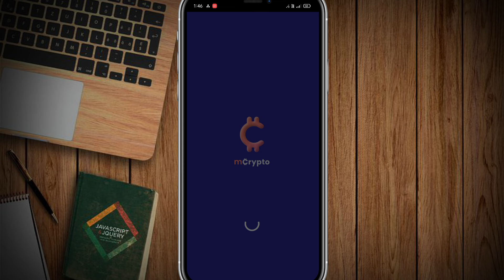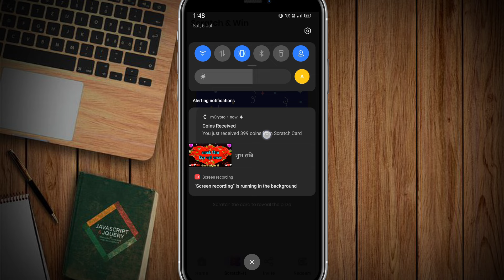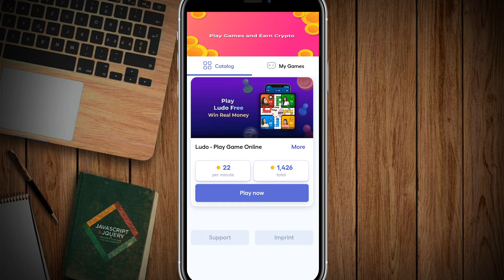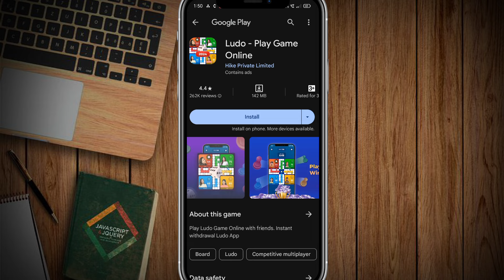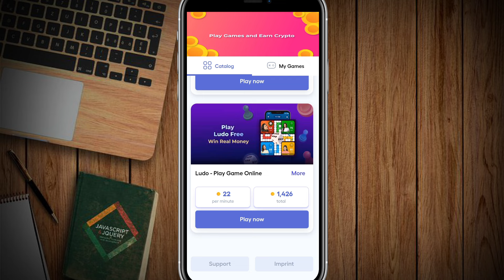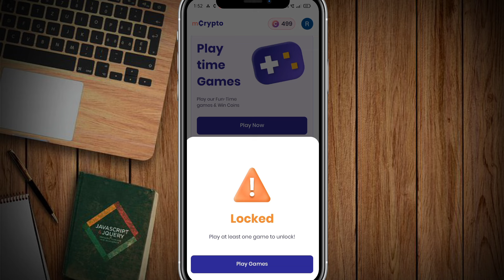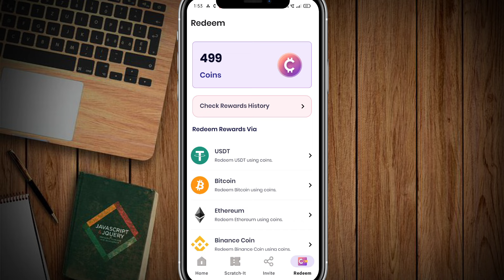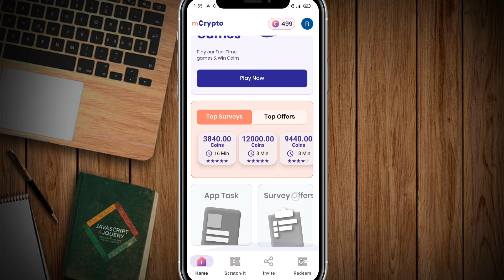mCrypto App Se Paise Kaise Kamaye | mCrypto App Payment Proof | mCrypto App Se Withdrawal Kaise Kare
Top Queries

Your Queries;

1. earning app
2. earning app today
3. earning app today 2024
4. new earning app today 2024
5. new paytm earning app today 2024
6. earn money online
7. earn money online app
8. earn money online app without investment for students
9. best earning app
10. best earning app for paytm
11. best earning app for paytm without investment
12. best earning app without investment
13. how to earn money online
14. how to earn money online without investment
15. how to earn money online without investment for students
16. how to earn money online for students
17. real earn money app
18. real earn money app with proof
19. paytm earn money app with proof today
20. paytm earning app without investment
21. new earning app
22. new earning app 2024
23. new earning app 2024 paytm cash
24. new earning app 2024 paytm cash without investment
25. new real earning app
26. new real earning app with proof
27. new real money earning app 2024
28. new money earning apps 2024 paytm
29. free paise kaise kamaye
30. free paise kaise kamaye app se
31. free mein paise kaise kamaye app se
32. free mein application se paise kaise kamaye
33. free paisa earning app
34. free paise kamane wala app
35. free paise kamane wala app real
36. free mein paise kamane wala app real
37. free mein paisa kamane wala app kaun sa hai
38. free paise kamane ka app
39. free me paise kamane wala app 2024
40. free earning app 2024
41. new free earning app 2024
42. new free game earning app 2024
43. free game earning app 2024
44. online earning app
45. online earning app without investment
46. online paise kaise kamaye
47. online paise kaise kamaye free
48. best online earning app
49. daily earning app
50. earn money
51. work from home
52. money earning apps
53. unlimited income app
54. daily earning app
55. ghar baithe paise kaise kamaye
56. ghar baithe paise kaise kamaye app se
57. ghar baithe paise kaise kamaye app se 2024
58. ghar baithe paise kaise kamaye game khel ke
59. ghar baithe paise kaise kamaye online
60. ghar baithe paise kaise kamaye online in india
61. manoj dey earning app
62. manoj dey earning app video
63. manoj dey earning proof
64. manoj dey earning game
65. payment proof earning app
66. payment proof earning app today
67. new earning app today payment proof
68. payment proof earning app 2024
69. earning app live payment proof 2024
70. live payment proof earning app
71. best self earning app 2024
72. best self earning app 2024 without investment
73. 2024 best self earning app earn daily free paytm cash without investment
74. 2024 best earning app
75. 2024 best earning app today
76. 2024 ka new earning app
77. 2024 ka new earning application
78. 2024 ka new paytm earning app
79. 2024 new earning app
80. 2024 new earning app real
81. new real money earning app 2024
82. today real earning app
83. watch and earn money app
84. video watch earn money
85. video watch earn money paytm 2024
86. watch video earn paytm cash 2024
87. video dekho paisa kamao
88. video dekho paisa kamao paytm cash 2024
89. ads dekhkar paise kaise kamaye 2024
90. ad watching earning app
91. today new earning app 2024
92. new earning app 2024 paytm cash
93. real money earning app with proof 2024
94. real money earning app with proof without investment 2024
95. mobile se paise kaise kamaye real app 2024
96. app se money kaise kamaye 2024
97. free paytm cash today 2024
98. new money earning app today
99. money kamane wala app 2024
100. top earning apps without investment 2024
101. online paise kaise kamaye game khel ke
102. best self earning apps
103. read news and earn instant paytm cash
104. manoj dey earning video
105. manoj dey most popular video earning
106. techno teen
107. earn daily free paytm cash without investment
108. mobile earning apps without investment
109. real earning game app with proof